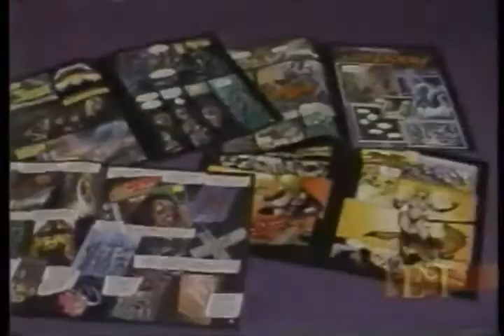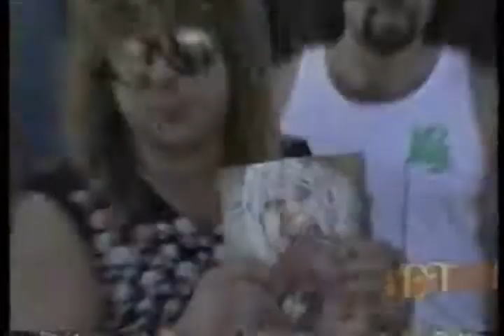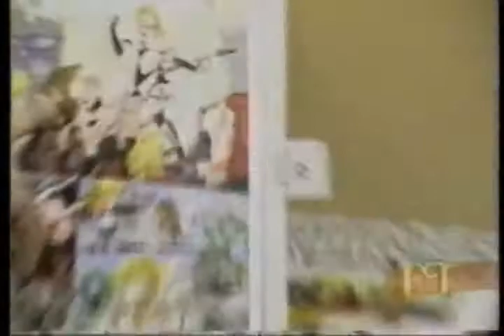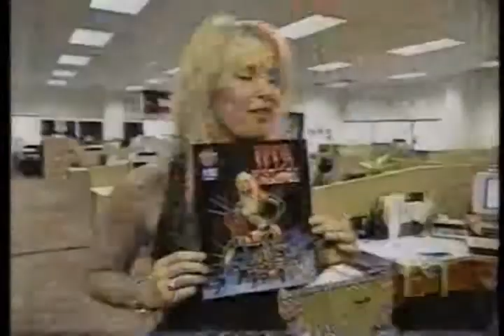Lita Ford & Ozzy Osbourne in Comic Books